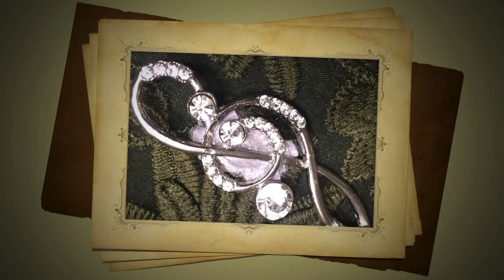felicitacion lookjoya2016 HD 1080p